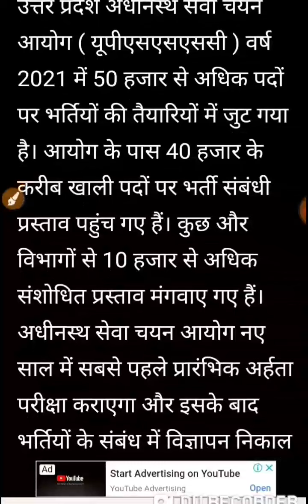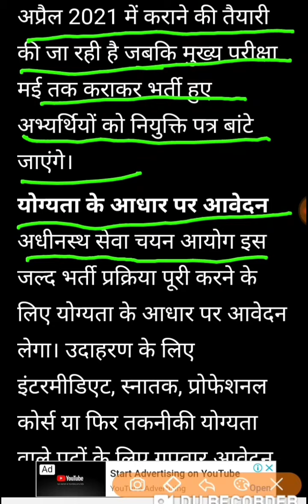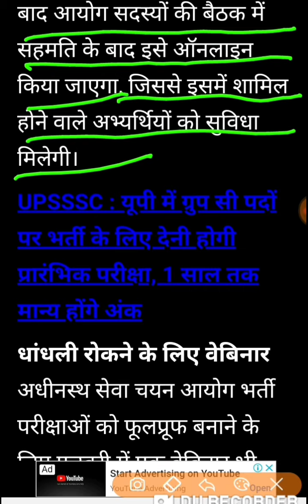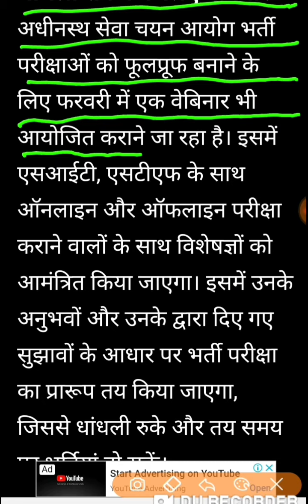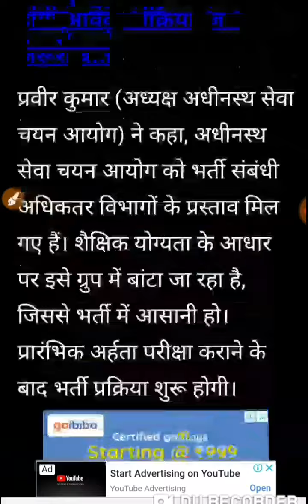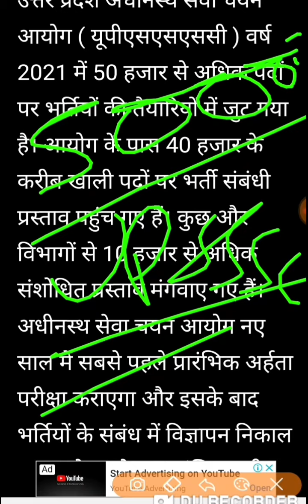upsssc result news || upsssc latest news || upsssc result latest update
upsssc result news,upsssc result latest news,upsssc result latest update,upsssc results update,upsssc update,upsssc news,upsssc result latest update